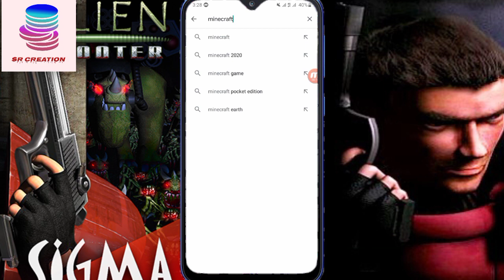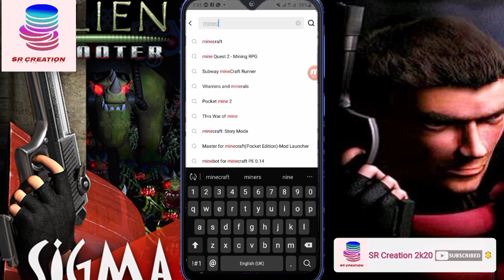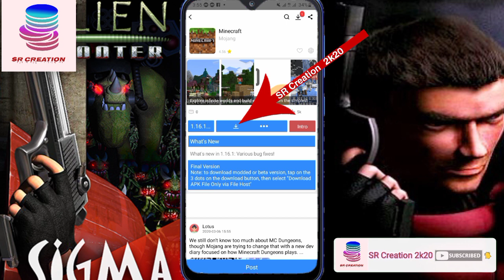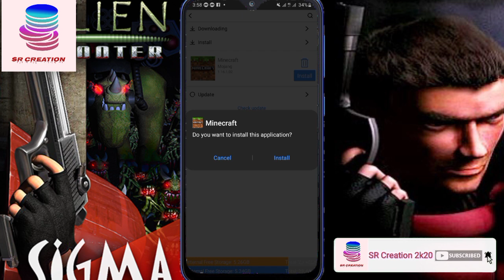How to get pay apps without money | Sinhala - SR Creation 2k20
How to get pay apps without money? Watch the tutorial. No hacking system 100% sure
සල්ලි දීල ගන්න තියෙන Apps නොමිලේ ගන්නේ කොහොමද? 100% සාර්ථක ක්‍රමයක්.Skip නොකර බලන්න.

Thank you staying with my channel !